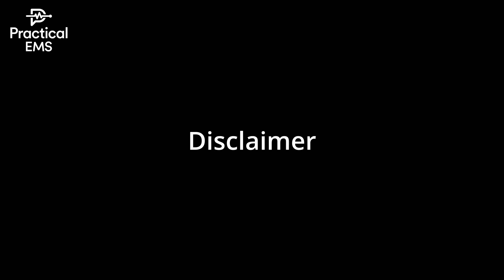Minutes between grandma cardiac arrest to delivery of baby girl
Episode on all podcast platforms. PracticalEMS.com.